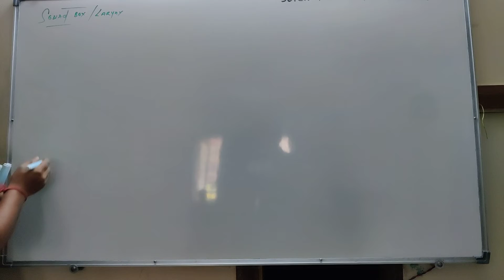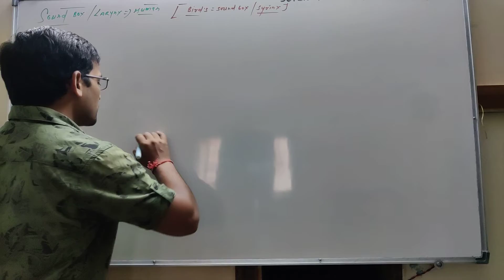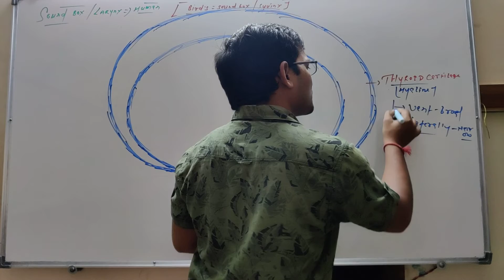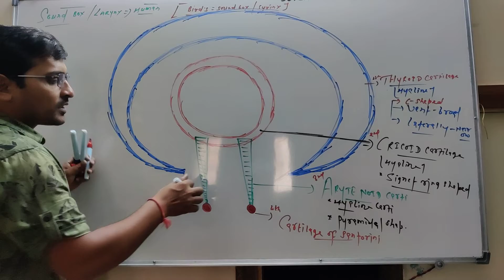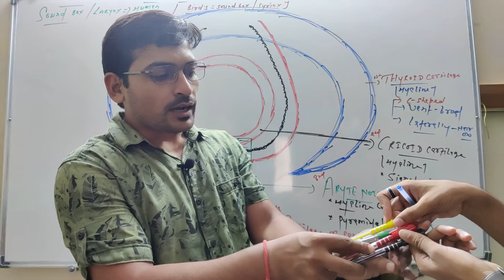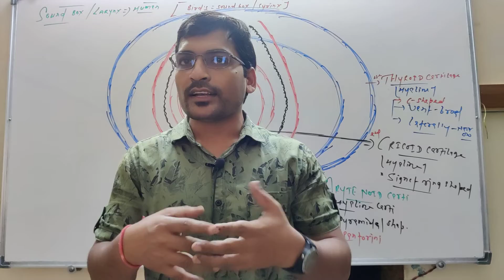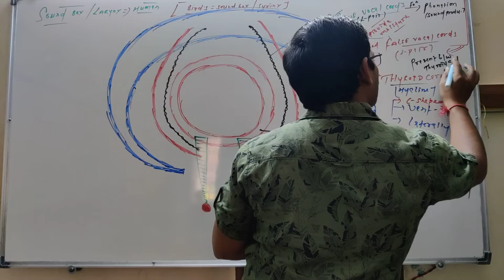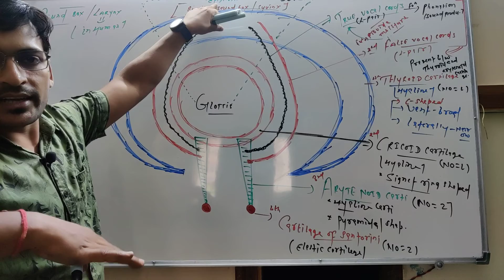SOUND box / LARYNX all four types of cartilage. By Dr. RAHUL DEV.